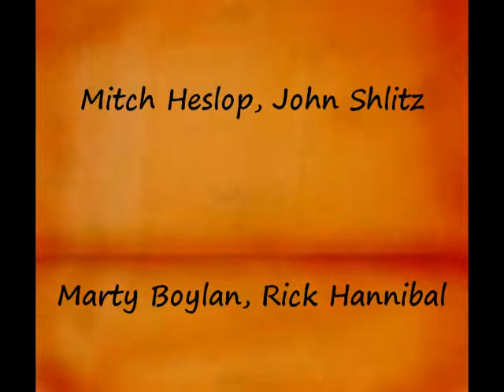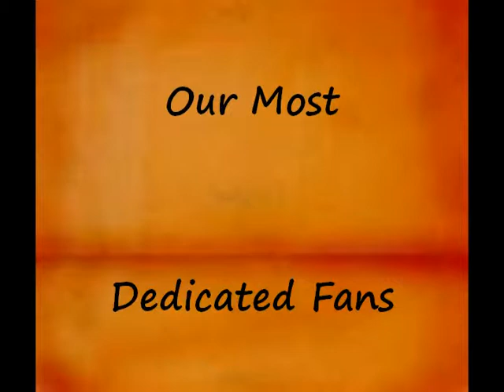Atom B Clippers 2010